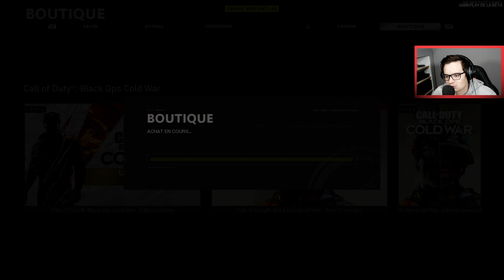CALL OF DUTY: BLACK OPS COLD WAR | Rediffusion - #2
Hey ! On se retrouve aujourd'hui pour la suite de la découverte de la bêta de Call of Duty : Black Ops Cold War :)